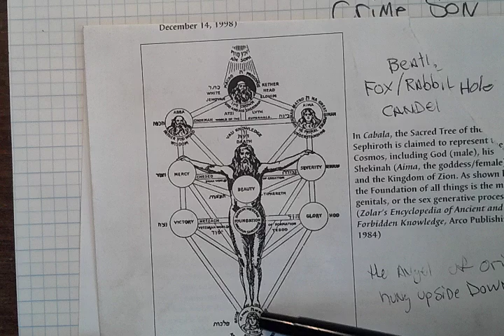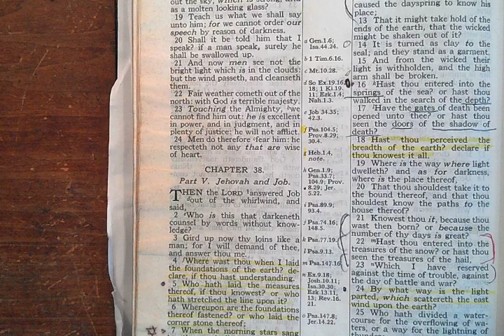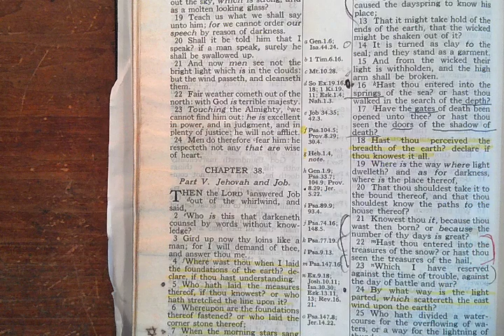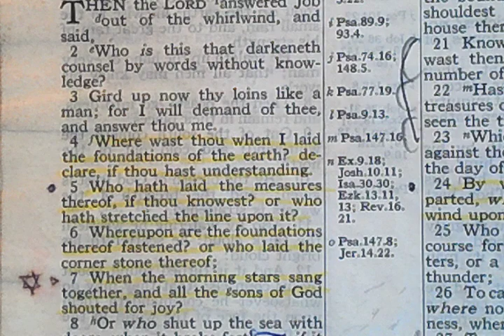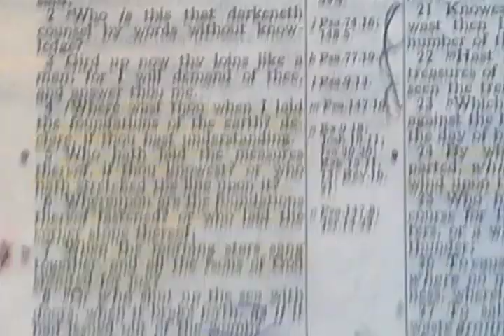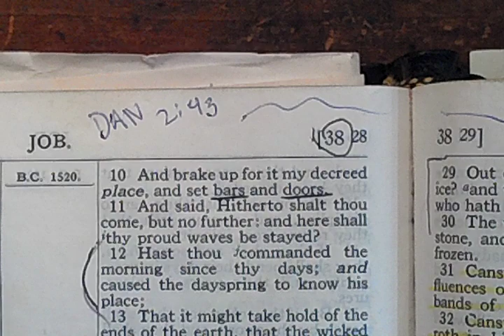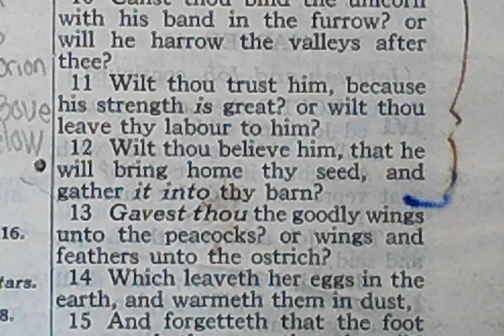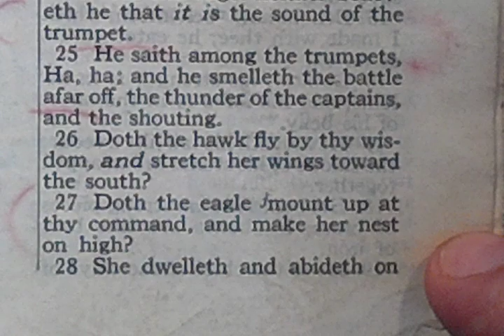4D CUBE - CHILDREN OF THE UNICORN PART 7.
I come ordained by him who is eternally  concerned with your mighty forward progress in eternity. Watch .Ye Shall know them by their fruits. On playlist to see the foundation of this understanding